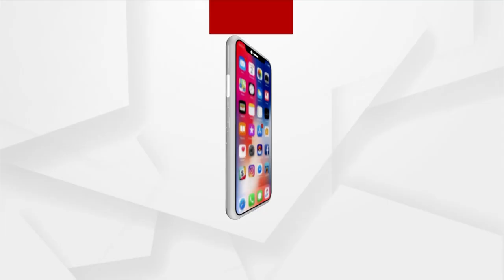Coromandel Express Back On Track After The Triple Train Tragedy